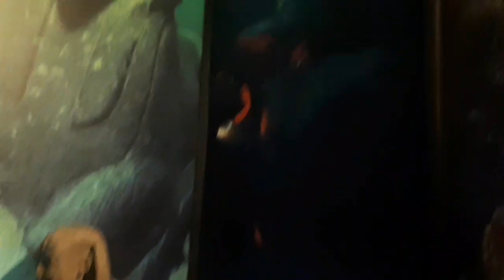ALEXANDRIA NATIONL MUSELM اسکندریہ نیشنل میوزیم۔egypt